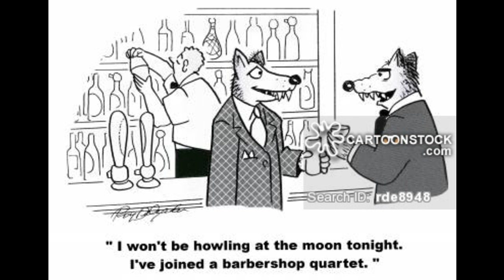SOPRANO BAR 17-50 BY THE LIGHT OF THE SILVERY MOON.MP3